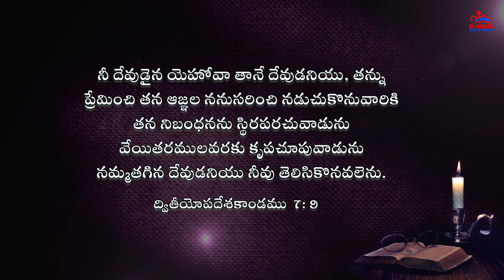Today's Promise of God|| ఈ రోజు దేవుని వాగ్ధానము|| Daily Bible verse|| Encouraging Bible verse